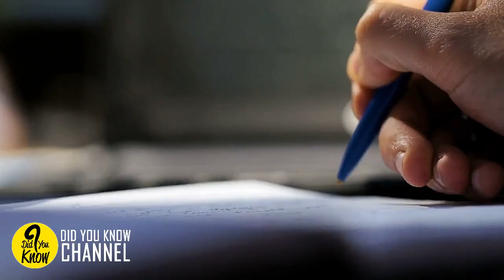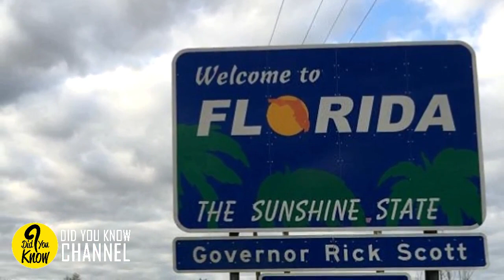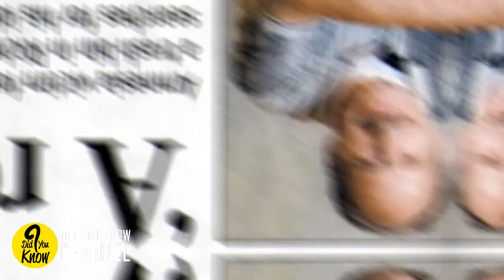Man With Serious Amnesia Finally Uncovers His True Identity After 11 Years